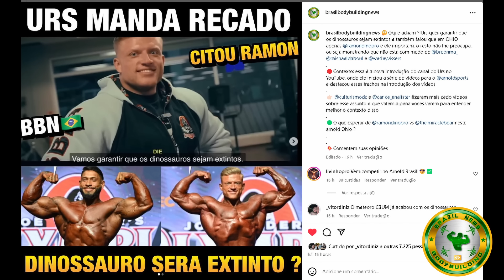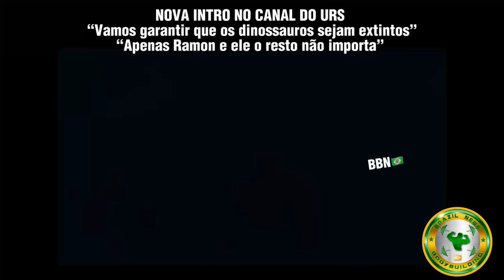URS DIZ QUE VENCERÁ O RAMON EM OHIO e RAMON ASSUSTOU O CORREA COM BRAÇOS IMENSOS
Urs manda recado para Ramon: vou destruir os dinossauros em ohio. Ramon aparece com braços imensos e buga eduardo correa

MELHORES PASTAS DE AMENDOIM DO BRASIL:  DESCONTOS DE ATÉ 50% COM NOSSO CUPOM BBN

00:00 INTRO
00:21 Urs sobre RAMON: Vai ser extinto
02:34 Braços do Ramon bugaram correa
03:51 Ninja exalta RAMON, HORSE, BRANDÃO

URS, RAMON DINO, ARNOLD OHIO, CLASSIC, OPEN, BRANDÃO, HORSE,